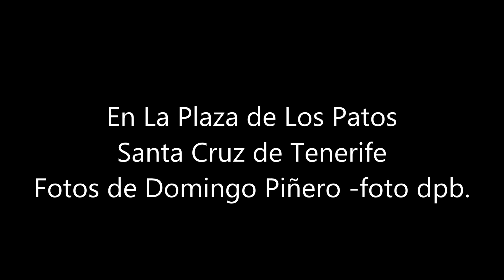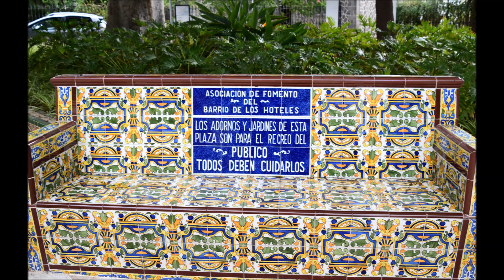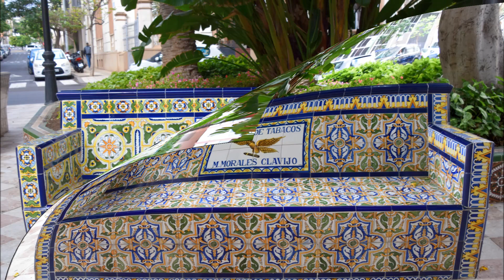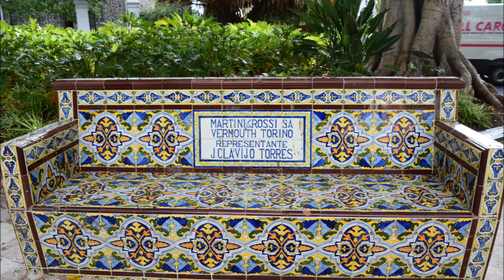La Plaza de Los Patos Santa Cruz de Tenerife Fotos de Domingo Piñero foto dpb